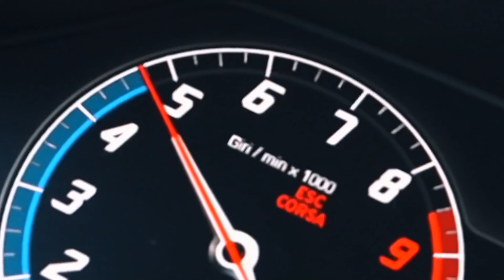CONDUCTOR UBER POR UN DIA !! 🚀 Esta CHICA se SORPRENDE !! | LLADOS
➨ M I L L I O N  S U P P S